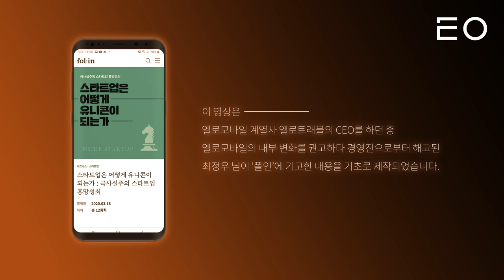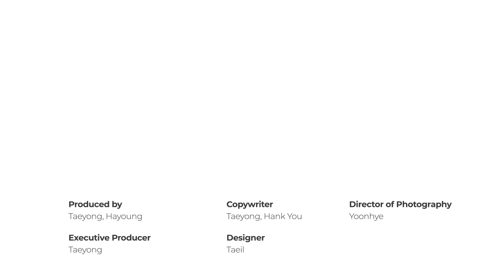왜 4.8조 기업이 순식간에 무너졌을까? (옐로모바일 2부)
100개가 넘는 스타트업 연합군으로 초고속으로 4.8조 기업가치의 유니콘 기업이 됐지만 이후 빠르게 몰락한 옐로모바일에 관한 이야기를 담아봤습니다.

오늘 출연하신 분은 옐로모바일 계열사 옐로트래블의 대표였던 최정우 님인데요, 최근 지식콘텐츠 플랫폼 폴인와 협업하여 ‘스타트업은 어떻게 유니콘이 되는가’ 라는 책을 집필하며 화제가 됐고 이를 계기로 EO와 영상을 제작하게 됐습니다.

EO의 태용과 옐로모바일이 성장하던 당시 벤처 투자자를 하고 있었던 퓨처플레이의 류중희님을 모셔서 옐로모바일에 대해 입체적으로 다뤄봤습니다.

+상단 고정 댓글에 폴인과 함께하는 이벤트가 있습니다. 참고해주세요!

[주제별로 보기]
00:00 인트로
00:32 비행기 태우는 언론, 어떻게 보였나?
01:18 과도한 칭호를 받은 허울뿐인 유니콘
02:20 내부에서 왜 위기를 못 알아차렸나?
04:30 시스템으로 제동을 걸지 못한 이유
05:49 대표가 화 내봤자 얻는 건 크지 않다
07:53 옐로모바일이 중요하게 여겼던 숫자
08:42 이상혁 앞에서 희미해진 각자의 꿈
10:16 무너지지 않는 경영을 하고 싶다면
10:43 미뤄져도 끝까지 부여잡은 대금 결제
12:51 본격적인 균열
14:05 몰락 이전의 전조
14:40 결정적인 위기
15:23 옐로모바일을 나온 과정
16:03 상처받은 사람들
16:52 내부 임직원들의 움직임과 분위기
17:35 먼저 탈출한 사람이 승자
18:14 반면교사 사관학교 옐로모바일
19:10 롤러코스터 같은 회사에서 배운 것
20:57 창업자분들, 스마트 ‘존버’ 하세요
21:43 책을 쓰며 가장 신경 썼던 부분
23:00 책을 읽으면 좋겠다고 생각한 타깃
24:04 인생은 사다리가 아닌 정글짐이다
25:08 대담 소감
25:27 도서 홍보
25:43 마무리